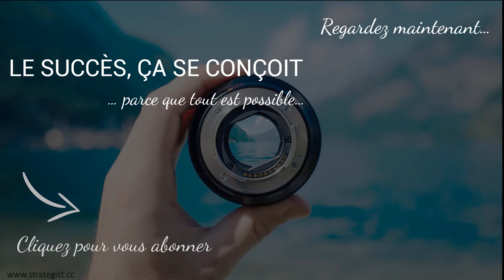LES 4 MEILLEURS TESTS DE PERSONNALITÉ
Selon une étude de l’Université Cornell, la conscience de soi est LE trait le plus commun chez les personnes qui ont réussi.

Qu’est-ce que ça veut dire? Cela signifie que se connaître est votre meilleur allié pour votre succès.

Cette semaine, je souhaite partager avec vous 4 types de tests de personnalité pour vous aider à mieux vous comprendre. Et lorsque vous vous comprenez mieux, il est plus facile de comprendre également les gens qui vous entourent.

Un livre fascinant sur le sujet: The Road Back To You

LE SUCCÈS, ÇA SE CONÇOIT
…parce que tout est possible…

Sara